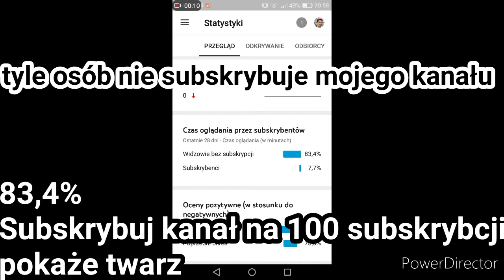WAŻNA INFORMACJA!TO KONIEC! | dobre shoty